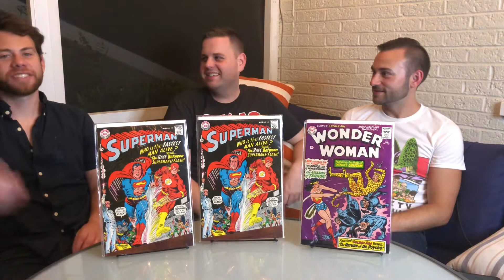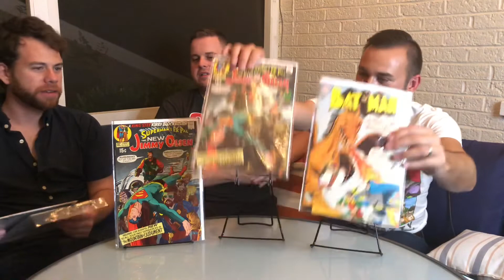Huge CGC Submission Part 2